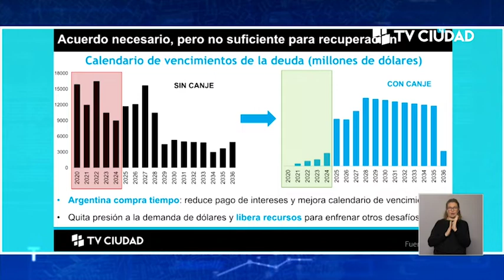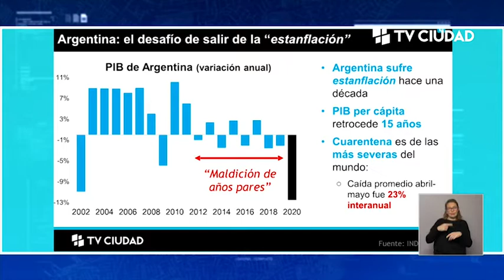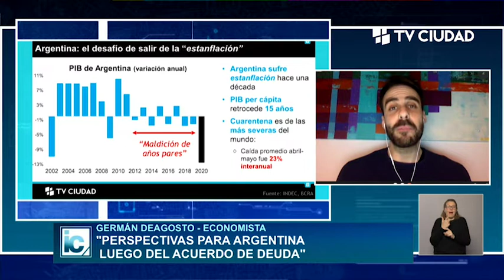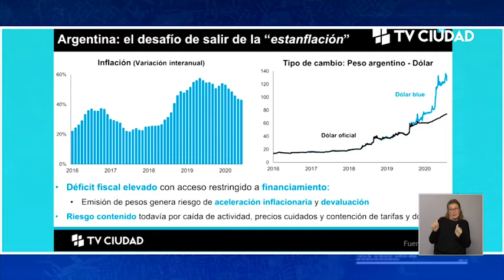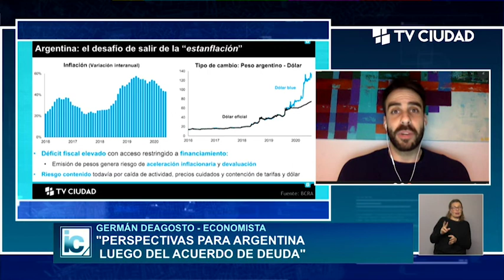Informe Capital | Columna de Economía 11/08/20